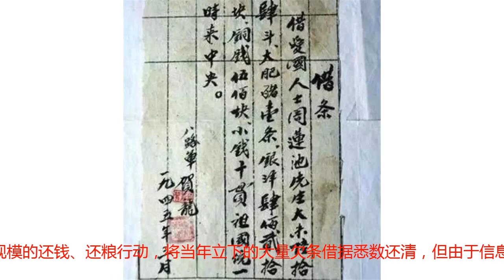老人借八路军1100万，40年后拿借条换了8万，他流下了泪！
自古以来，“得民心者得天下”，解放军之所以能够战胜国军，就是凭借着铁的纪律赢得了老百姓们的信任，最为人们所熟悉的就是“三大纪律八项注意”了，其中包括“买卖公平，借东西要还，损害东西要赔偿”等规定，而今天我们要介绍的就是一段让人颇为震撼的“有借有还”的历史。从各种影视作品中，八路军有一大特点——穷，最通俗的说法就是“小米加步枪”，其实在很多时候甚至连小米、步枪都没有，相比有着美国援助、武器装备先进的国军，八路军就是“穷八路”，但正所谓“人穷志不穷”，八路军最值得人们尊敬的便是有骨气，他们从不会巧取豪夺老百姓们的粮食和财富，他们用坚强的意志熬了下来，并一路披荆斩棘、战胜敌人，赢得了最后的胜利。但打仗毕竟不是过家家，一不小心就掉脑袋了，战士们没有足够的粮食，就会处在非常被动和不利的位置。无可奈何的八路军只得向一些老百姓借粮食、借钱，但只跟家境殷实的人家借，而不会向本来就生活清苦的人家借，由于不能马上偿还，所以立下了一张张借据、欠条，当时的人们也乐得帮助八路军、解放军，最著名的例子就是淮海战役的胜利是人民用小车推出来的，从民间借来的粮食、钱对八路军赢得最终的胜利立下了不朽功勋。正所谓“欠债还钱